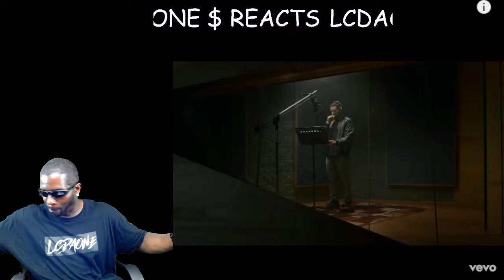EMINEM & SNOOP DOGG FROM THE D 2 THE LBC [OFFICIAL MUSIC VIDEO] REACTION!!!!!